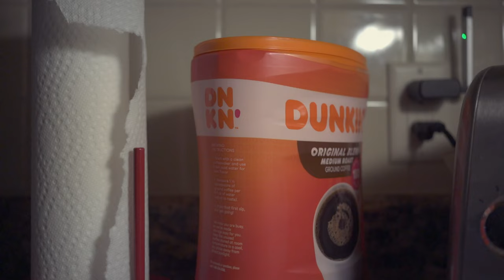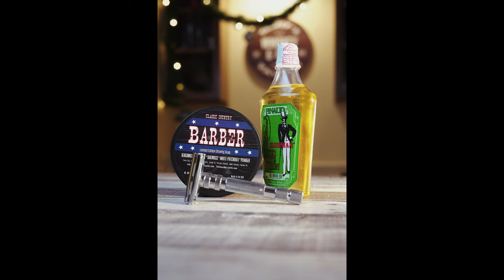WHAT IS A SHAVE OF THE DAY PHOTO? December 3rd VLOGMAS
VLOGMAS Day 3 Vlog (December 3rd, 2021) What is a Shave of the Day Photo?
Big Light
Tiny Light
Bendy Tripod